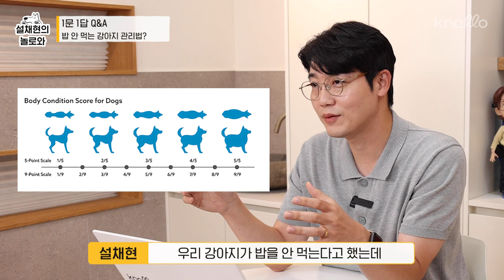식탐 제로 강아지, 이렇게 하면 됩니다! 🐷l 1문 1답 Q&A l 설채현 행동학 수의사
식탐 제로 강아지, 이렇게 하면 됩니다! 🐷

저번에 식탐 많은 강아지 관리법 올렸더니
오히려 너~무 안 먹어서 걱정인 보호자분들이 많으시더라고요!

오히려 입 짧은 아이들,
특히 사료는 안 먹으면서 간식만 먹으려는 아이들!
어떻게 관리해줘야 밥을 먹는지 궁금하셨죠?

그래서 놀로와가 알려드려요!
까탈스러운 입맛을 가진 식욕제로 강아지 관리법!

0:00 오늘의 Q&A 스타트 ✔️
0:19 식탐이 없는 강아지는 관리법이 따로 있나요?
1:00 오늘의 답변 👨🏻‍🏫
1:59 식욕 업업 시킬 수 있는 관리법!
5:49 설쌤이 알려주는 식욕 올리는 특급 꿀팁 👀
6:34 오늘의 마무리 🔚